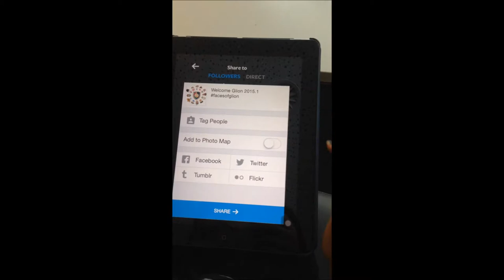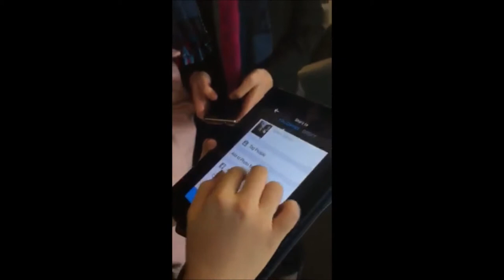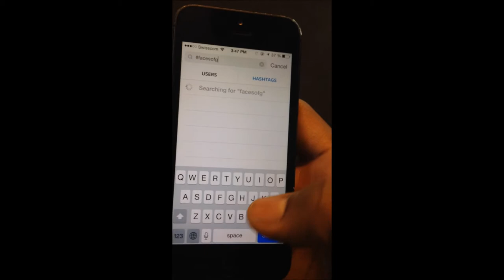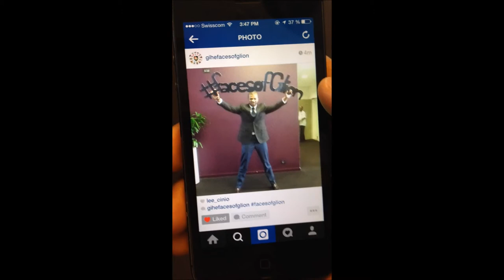facesofglion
Process and reactions to the hashtag
As a contemporary issues in marketing project and spreading the Glion spirit